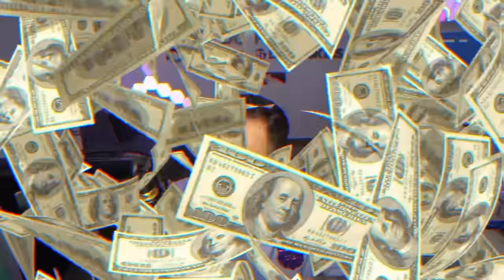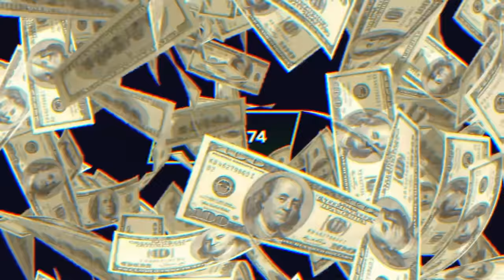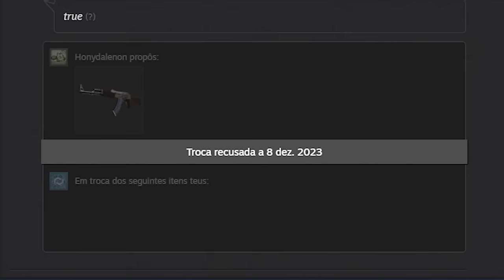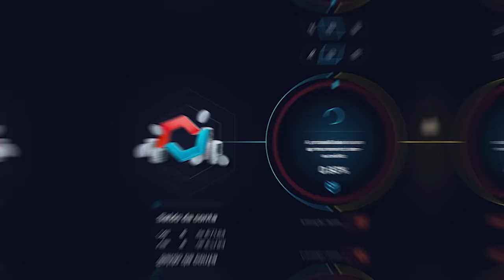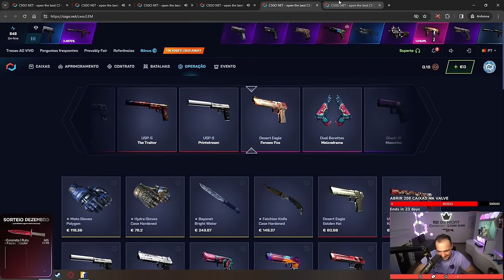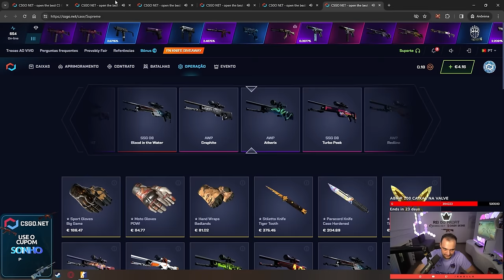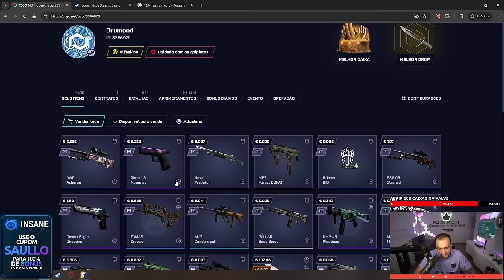Ganhei uma AK | Case Hardened para um INSCRITO 🤑 Veio BLUE GEM??? 💎